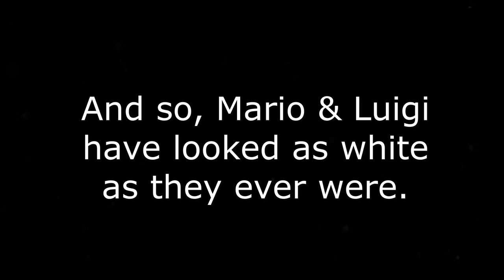The Heat Wave!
It is absolutely hot outside and Luigi and his friends are having a hard time dealing with it, so they decide to find ways to keep themselves cool, and Luigi of course has some dumb ideas.